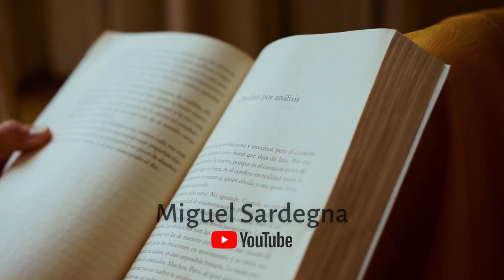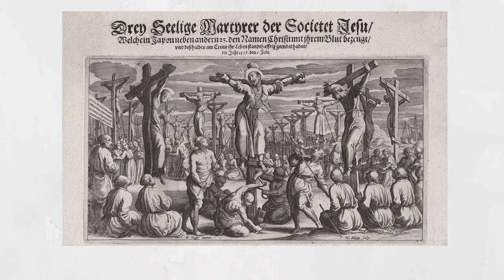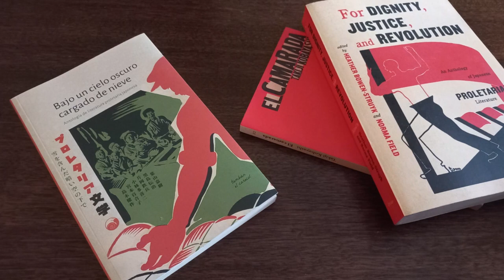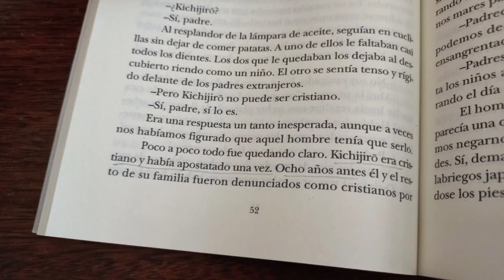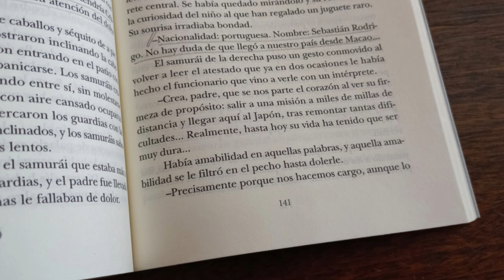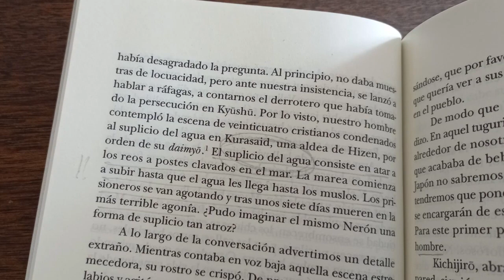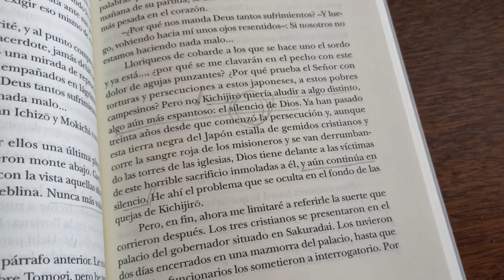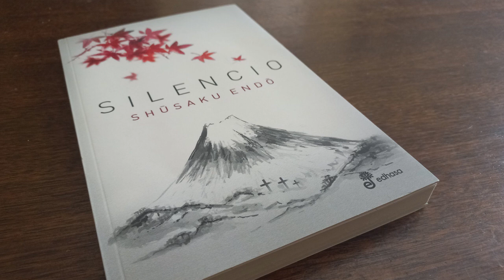Mártires cristianos en Japón: "SILENCIO", Shūsaku Endō | día 6 CLUB de LECTURA literatura asiática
6° encuentro de nuestro CLUB de LITERATURA ASIÁTICA gratuito en conjunto con  @EntreVidasTV

"Silencio", de SHUSAKU ENDŌ, publicado por editorial Edhasa.

Silencio (沈黙 Chinmoku) es una novela de Japón de 1966 de ficción histórica escrita por Shūsaku Endō. Es la historia de un misionero jesuita enviado a Japón en el siglo XVII, que sufrió persecución en la época de los Kakure Kirishitan ("cristianos ocultos"). Gan{o el Premio Tanizaki.

🎬Los fotogramas de CINE que aparecen en esta charla corresponden a:
"Silence", dirigida por Martin Scorsese en 2016.
"Chinmoku", dirigida por Masahiro Shinoda en 1971.

3️⃣​​ La primavera llegó en un carro tirado por caballos y Cabezas y vientre, de RIICHI YOKOMITSU

🧐 Soy MIGUEL SARDEGNA, autor del libro de cuentos HOJAS QUE CAEN SOBRE OTRAS HOJAS (Conejos, 2017) y de la novela LOS AÑOS TRISTES DE KAWABATA (Odelia, 2020). Dirijo la colección de literatura japonesa de la editorial TAMBIÉN EL CARACOL.
Hojas que caen sobre otras hojas obtuvo el Primer Premio Municipal Ciudad de Buenos Aires en la categoría libro de cuentos inédito, bienio 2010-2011.
Los años tristes de Kawabata obtuvo la Primera Mención en el Premio Clarín de Novela 2016, con un jurado integrado por Juan José Millás, Sylvia Iparraguirre y Leonardo Padura.